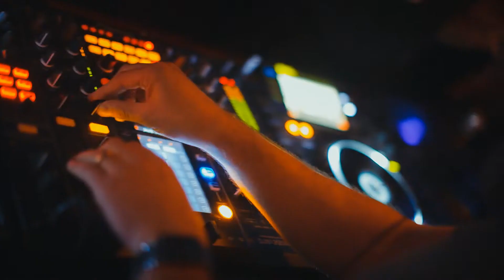Radmir main place глазами saycheese.com.ua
Презентация обновленного клуба Radmir